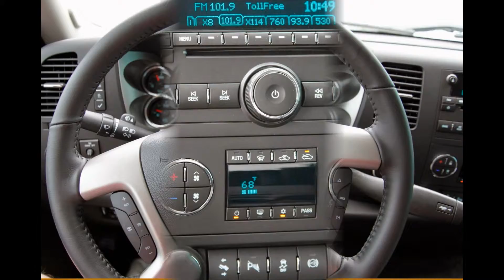SHERROD 2500 HD BAjA 2014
SHERROD BAjA 2500 HD DURAMAX CREW CAB 4x4